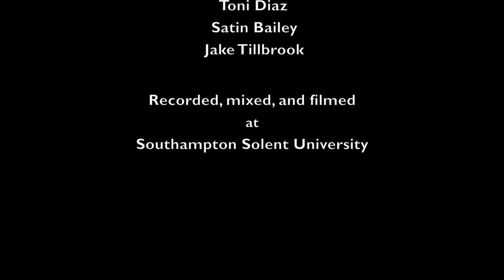Drum Exercise | Linear Independence Basics (Part 15/36) | Panos Geo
Here is Part 15 of the ‘Linear Independence Basics’ series!

In this video, I repeat an ostinato of 16th-note double strokes with my right hand and right foot (leading with the right hand), and I combine that with six patterns that I play with my left hand and left foot, for two bars of 4/4 each.

The six patterns are:
Single Strokes
Reversed Single Strokes
Double Strokes
Inverted Double Strokes
Reversed Double Strokes
Reversed Inverted Double Strokes

The entire series was filmed, recorded, and mixed at Southampton Solent University.

Recording and Mixing by Ollie Piper

Filming by Edward Ions

Video Editing by Panos Geo

‘Panos Geo’ logo by Vasilis Georgiou at Halo Creative Design Lab

Special thanks to:
Toni Diaz
Satin Bailey
Jake Tillbrook